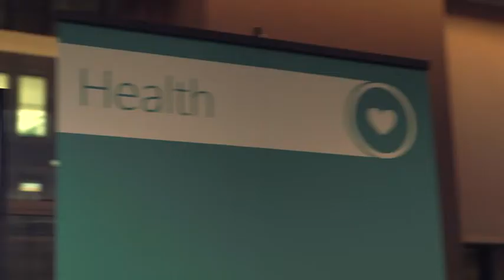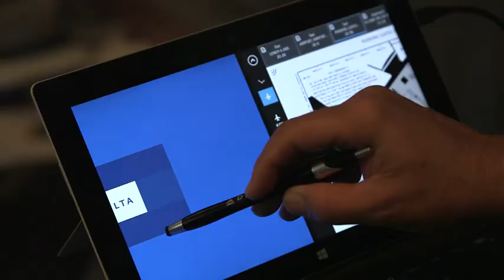Microsoft gets down to business with mobility